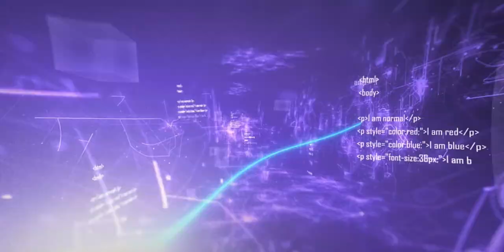Best Smartphones Under ₹20000 Budget ⚡⚡⚡ December 2020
Guys, welcome to another video. In this video, am sharing my top picks for best smartphones for a budget of around ₹20000 rupees. If you are in the market to buy a smartphone with a price range of Rs. 20,000 you must watch this video.

Checkout best price :
Realme 7Pro
Moto G 5G: t.ly/aaYv
Poco X3
Samsung Galaxy M31s
Redmi Note 9 Pro Max
Moto One Fusion Plus: t.ly/mpps

Video Highlights:
00:00 Introduction
01:49 Best Motorola Smartphone Under 20000
03:02 Best Redmi Smartphone Under 20000
04:16 Best Samsung Smartphone Under 20000
05:28 Best Poco Smartphone Under 20000
07:13 Best Chpepest 5G Smartphone Under 20000
08:30 Best Realme Smartphone Under 20000

Our Recommendations
*Best Smartphones under 15000*
Realme 7
Realme Narzo 20 Pro
Poco M2 Pro
Micromax In Note 1: t.ly/G87R
Redmi Note 9 Pro
Samsung Galaxy f41: t.ly/SH5A

Micromax In 1B: t.ly/dkgk
Poco C3
Realme C11
Redmi 9A
Infinix Smart 4 Plus
Samsung Galaxy M01

Audio Mic
Video Camera 1
Video Camera 2
Light Softbox
Secondary light
Tripod 1
Tripod 2

About: TechyGajesh is a YouTube Channel, where you'll find videos about the latest technologies, Product reviews & tips & tricks to handle your gadgets smartly.